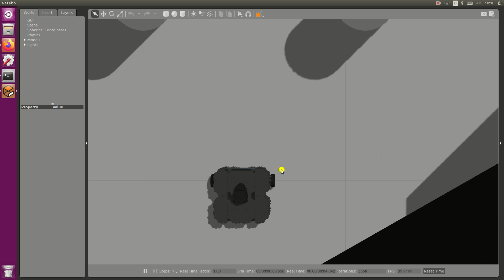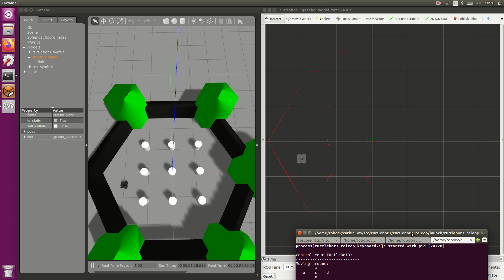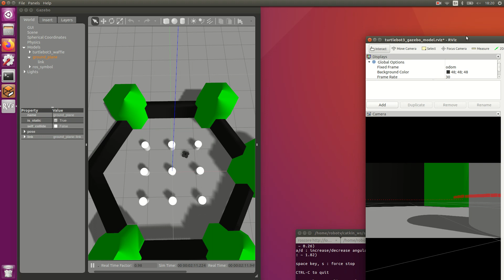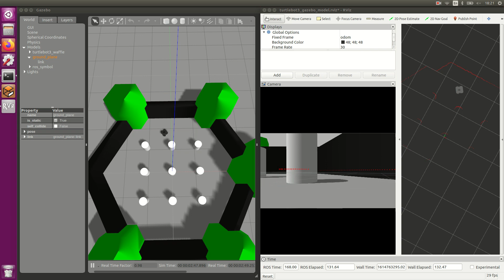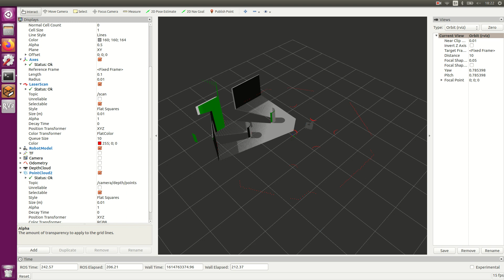Turtlebot3 simulation with ROS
Env.OS : Ubuntu 16.04
ROS : kinetic